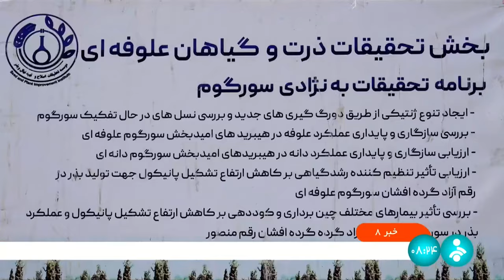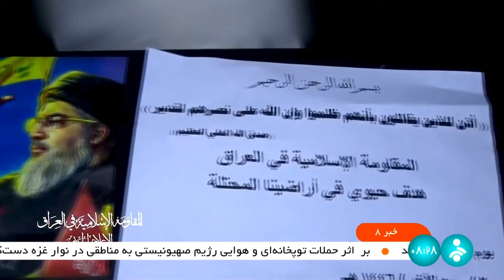اخبار صبحگاهی - جمعه 4 آبان 1403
عناوین این بخش خبری:
00:00:00خبر هشت 4 آبان ۱۴۰۳
00:00:22عناوین
00:01:47حضرت آیت الله خامنه‌ای رهبر انقلاب اسلامی در پیامی خطاب به جوانان عزیز جبهه مقاومت با تجلیل از شخصیت جناب
00:05:33حزب الله همچنان به دفاع از مردم مظلوم غزه و لبنان ادامه می‌دهد
00:07:08رسانه‌های لبنانی از شهادت ۷ نفر از جمله سه کودک و ۱۹ زخمی خبر دادن
00:08:29خب در ارتباط با اتفاقات لبنان و آخرین اخبار
00:11:31مراسم وداع با پیکر شهید حیدری
00:14:46رئیس جمهور پس از سفر سه روزه به غازان روسیه و شرکت کرد
00:17:16راه آهن رشت آستارا سال‌هاست که به عنوان حلقه مفقوده راهگزار شمال جنوب شناخته شده
00:19:58سازمان هواشناسی امروز از تداوم فعالیت سامانه بارشی در استان‌های ساحلی خزر شمال شرق و شرق کشور خبر داد
00:22:21برداشت ذرت در کشور که از اواخر شهریور آغاز شد ادامه دارد
00:25:27منابع فلسطینی از حمله تانک‌های رژیم صهیونیستی به بیمارستان کمال الوان در شمال نوار غزه خبر و شلیک مستقیم به این بیمارستان خبر می‌دهند
00:26:23جنبش مقاومت اسلامی فلسطین حماس تاکید کرد هیئت حماس برای شنیدن دیدگاه‌های ارائه شده به قاهره رفت اما تغییری در موضع جنبش به وجود نیامده
00:27:13شهرک نشینان و خانواده‌های اسرای صهیونیست بار دیگر در تل‌آویو و قدس اشغالی تظاهرات کردند
00:27:44مقاومت اسلامی عراق در بیانیه‌هایی از دو عملیات پهپادی علیه اهداف رژیم صهیونیستی در بندر عمارشراش اشغالی ایلات در بامداد امروز خبر داد
00:28:28گروهی از مردم کره جنوبی به حضور شرکت‌های صهیونی در نمایشگاه فناوری دایگو در این کشور اعتراض کردند
00:29:22نخستین نیروگاه صنعتی تولید برق در خوزستان با سرمایه‌گذاری بخش خصوصی در زمینی به مساحت ۸۰۰۰ متر مربع احداث شد